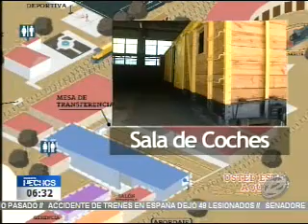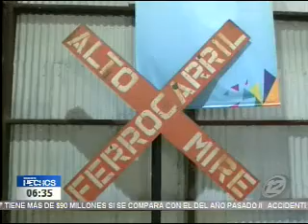Conozca el Museo del Ferrocarril